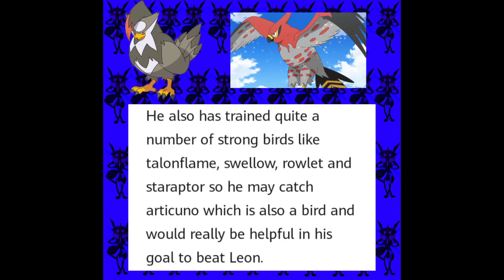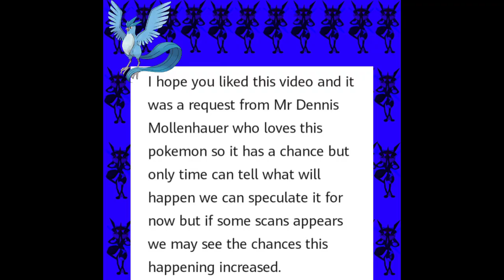Ash catches articuno?! Pokémon journeys future event discussion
Hey guys in this video I have talked about if ash will catch articuno or not I have some facts that may lead to this capture.

The intro song is ash greninja theme song and the video is pokémon xyz ash VS alain

The song is will go or we'll go by Charlie puth and marshmallow

Upcoming Pokémon Episodes:

めそめそメッソン
Sobbing Messon
パチパチやきもち！ワンパチのきもち
Electrifying Jealousy! Wanpachi's Feelings
いやいやピカチュウ、やれやれバリヤード
The Reluctant Pikachu and the Exasperated Barrierd
ヒンバスのきれいなウロコ
Hinbass and the Beautiful Scale
セレビィ 時を超えた約束
Celebi: A Timeless Promise
Pokémon Journeys
Ash catches Lucario
Ash catches Thwackey
Ash catches Sobble
Ash catches Drizzile
Ash vs Mega Lucario
Ash vs Darkrai
Koharu catches Grookey
Koharu catches Alcreamie
Koharu catches Wooloo
Ash catches Tyranitar
Ash catches Haxorus
Go catches Grookey
Go catches Morpeko
Ash catches Latias
Masters 8 Pokemon World Championships
Ash vs Raihan
Leon vs Raihan
Ash catches Slowking
Ash catches Toxel
Ash catches Toxtricity
Go catches Toxel/Toxtricity
Ash catches Corviknight
Ash catches Sirfetch'd
Go catches Sirfetch'd
World Cap Pikachu
Pokémon the Movie 23 - Coco
Goh meets Celebi
Pikachu leaves Ash